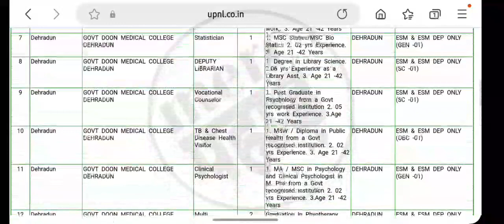Uttarakhand upnl job apply now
uttarakhand upnl new job apply now